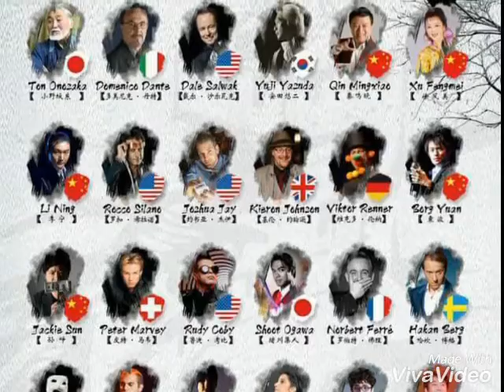China 2016 magic in Beijing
Perry Maynard ,Rocco Silano